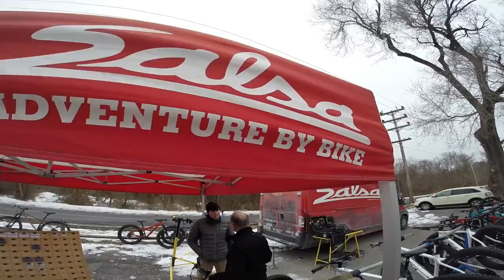Salsa Cycles Fatbike Demo Day 2015 Allaire State Park Farmingdale New Jersey Movie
The Salsa Fat Bike Demo Day at Allaire State Park in NJ was excellent. I was able to test ride the Salsa Bucksaw, Salsa Beargrease, Salsa Mukluk and Salsa Blackborow. I also got to try out the 45NRTH Pedals and Dillinger 5 Studded Tires. This event was held Sunday March 1st 2015.